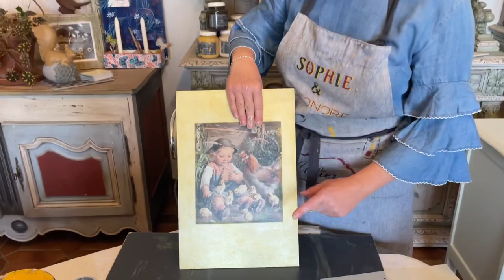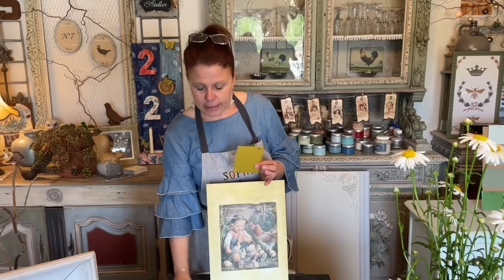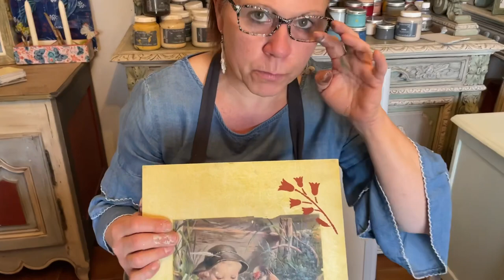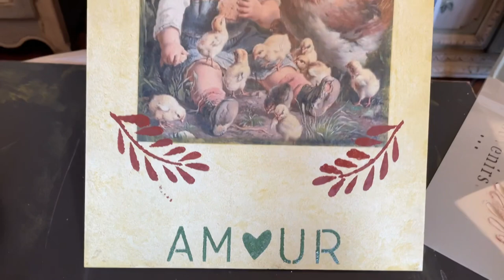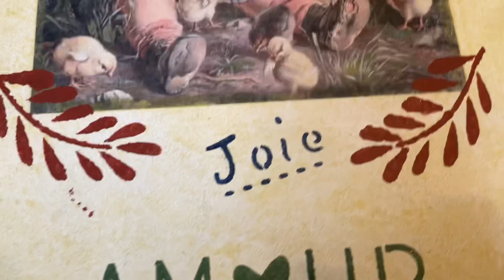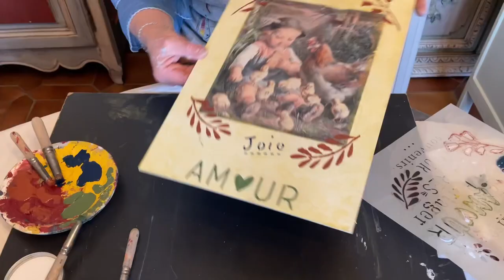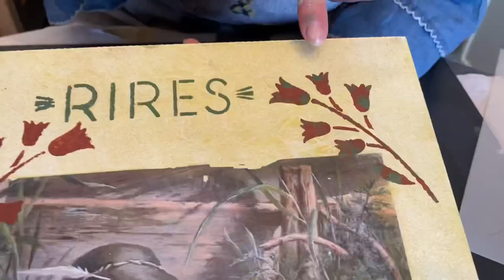SALON DÉTENTE DÉCO N 49 - Relooking de petits meubles et créations avec poses de pochoirs !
Aujourd'hui je vous souhaite la bienvenue dans mon salon détente déco numéro 49 !

Au programme :

Aujourd’hui je vous propose de continuer le relooking de la petite sellette, de vous montrer plusieurs de mes dernières créations et de continuer une petite déco réalisée grâce au transfert d’image !

N'hésitez pas à donner vos avis en commentaire !

Si vous souhaitez des renseignements sur les produits Éléonore déco ou sur mes relooking de meuble:

Bon visionnage,
Sophie.